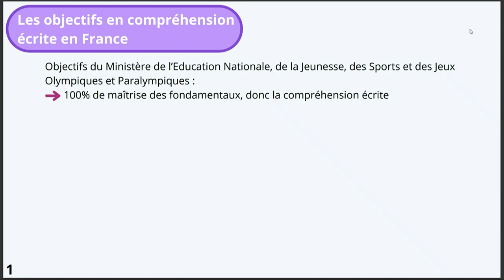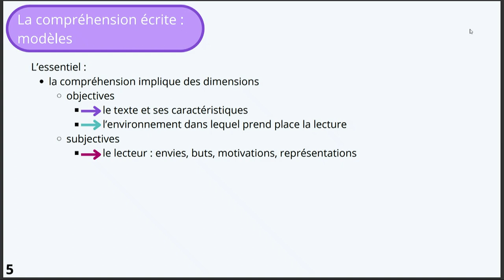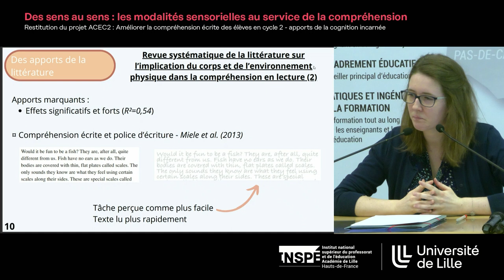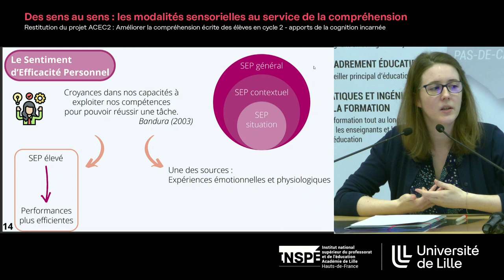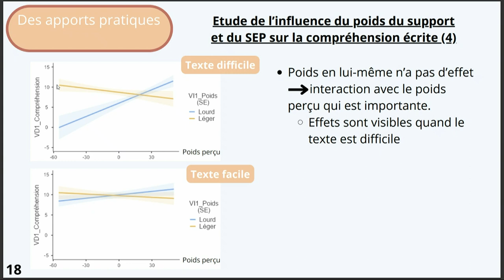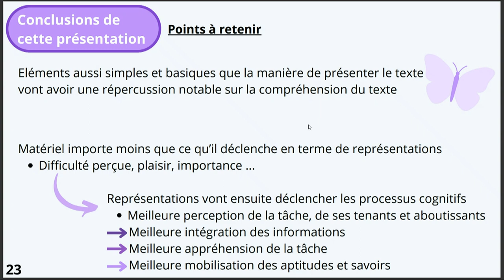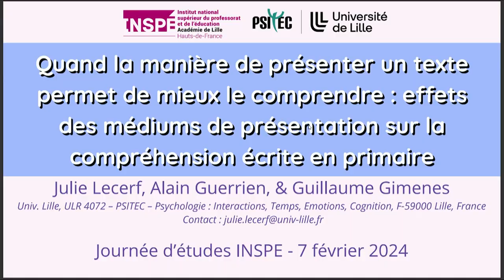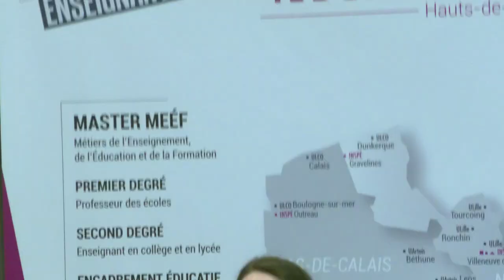Quand la manière de présenter un texte permet de mieux le comprendre - Julie Lecerf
"Des sens au sens : les modalités sensorielles au service de la compréhension"
Restitution du projet ACEC2 : Améliorer la compréhension écrite des élèves en cycle 2 - apports de la cognition incarnée

Quand la manière de présenter un texte permet de mieux le comprendre : effets des médiums de présentation sur la compréhension écrite en primaire
Julie Lecerf, doctorante en psychologie cognitive de l’éducation, PSITEC, Université de Lille

Site INSPÉ de Villeneuve d'Ascq - Mercredi 7 février 2024